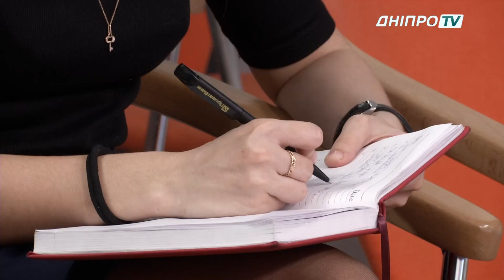Пожежі на Дніпроперовщині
Із приходом тепла рятувальники області відмічають зростаючу кількість пожеж. 227 разів вогнеборці виїжджали гасити полум’я. Більшість займань –  через спалювання сміття на присадибних ділянках.